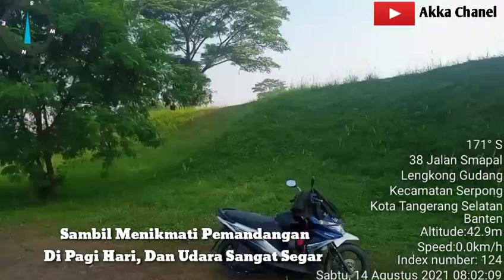OLAHRAGA PAGI DI SAAT PPKM (Part 1)